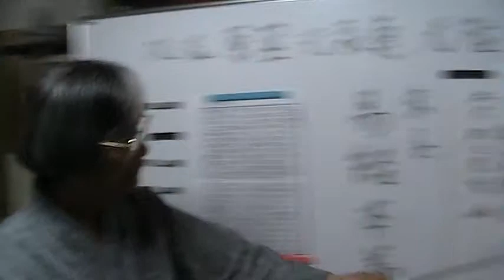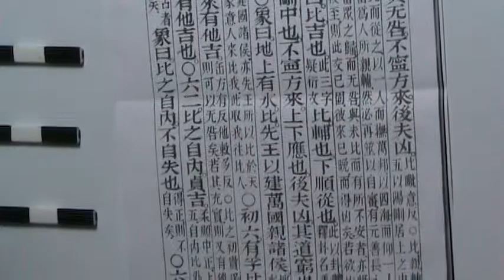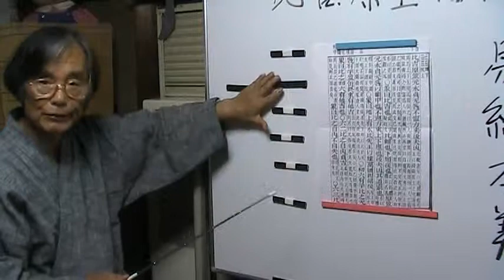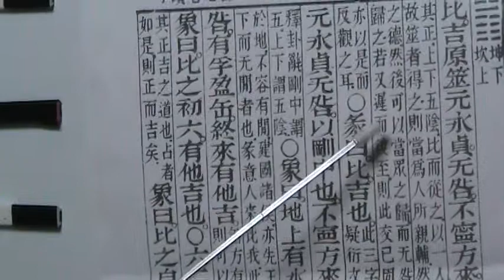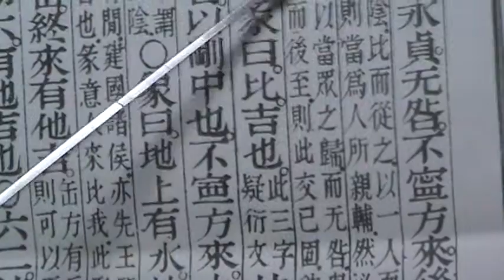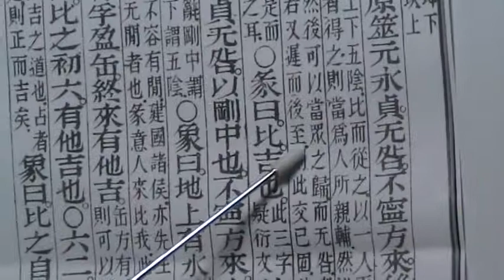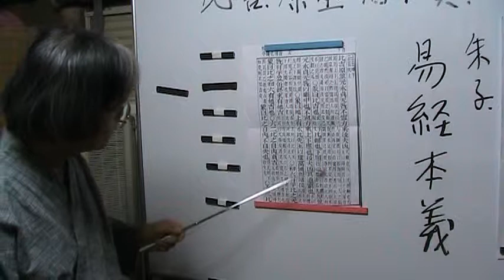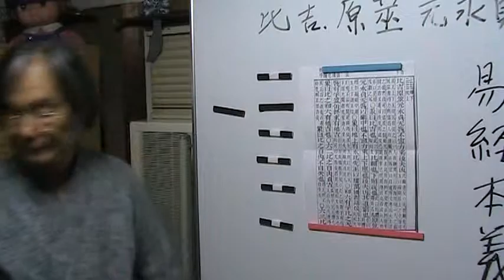今にいかせ易学139、水地比,6：朱子の卦辞をご紹介しました。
水地比,6：朱子の卦辞をご紹介しました。
Book of Changes、
          卦辞：卦のそれぞれの卦全体の意味を表す言葉.
　　　爻辞：各爻に付けられた言葉（初爻～上爻）
　　　占示：そぜぞれの占に使用できる言葉です
　　　大象：その「卦」の政治原則・社会倫理原則を述べたもの